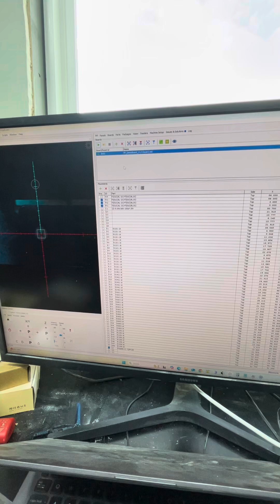Placing P2 (LQFP-100) with openpnp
Pandaplacer with LQFP-100